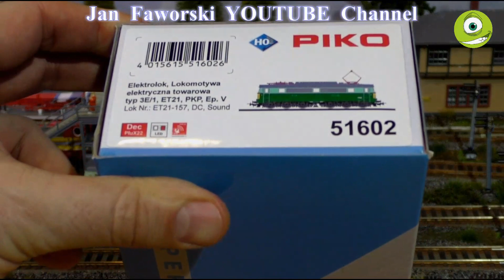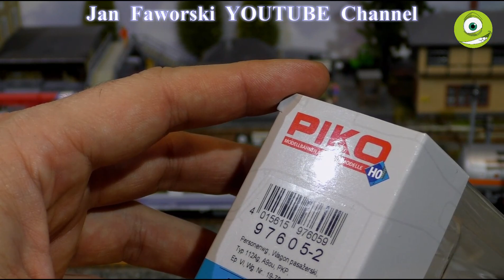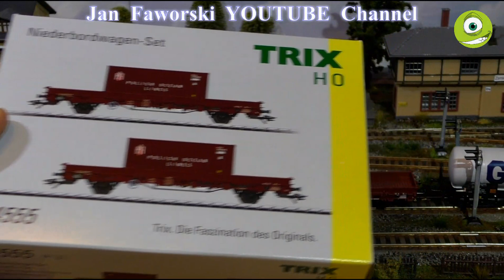Nowy tabor na makiecie (cz-3) wiosna 2021r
Witam!
Na trzy kolejne piątki przerwę serię "Pojedynków Lokomotyw" i pochwalę się nowościami w mojej kolekcji na makiecie kolejowej...
W dobie koronawirusa rynek kolejowy zareagował podwyżkami cen modeli, ale jak podają dane statystyczne, równocześnie znacznie zwiększył sprzedaż    nowych modeli... Osobiście wydaje mi się, że mniej kupuję niż normalnie, czy to dużo czy mało, oceńcie po oglądnięciu trzech filmów na moim kanale... Ciekaw jestem waszego zdania na ten temat i oczywiście waszych nowości w kolekcji...
Miłego oglądania!